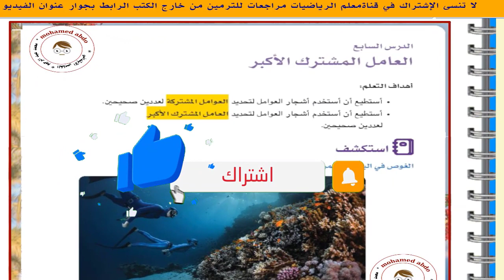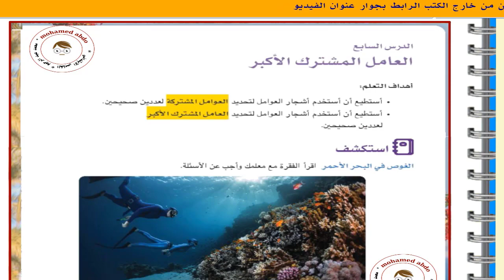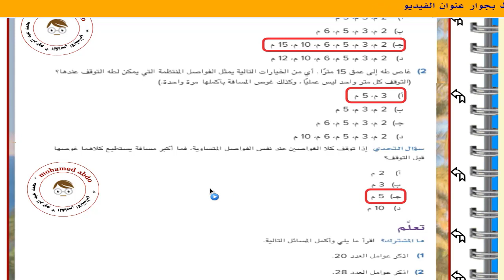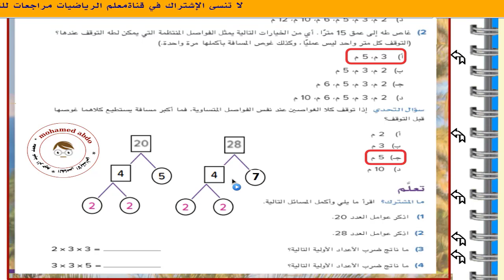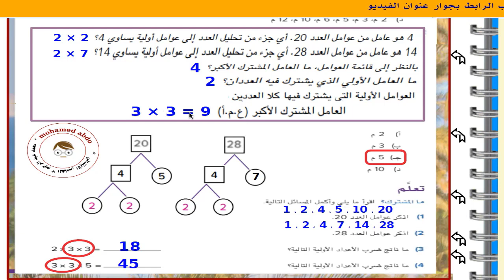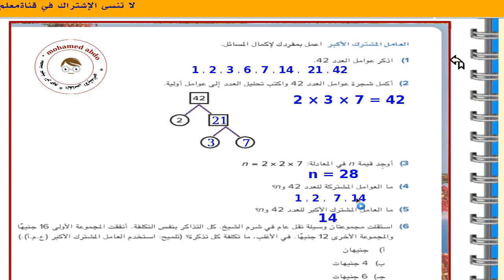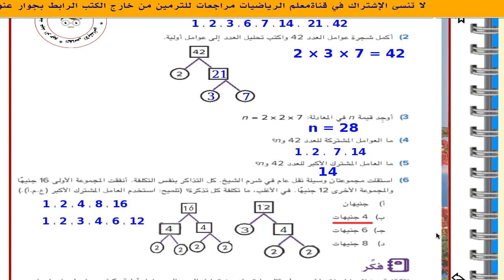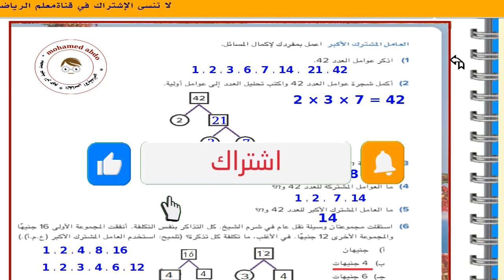رياضيات الصف الخامس الابتدائي ترم1نظام جديد درس 7 وحدة 2 كتاب المدرسة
رياضيات_خامسة_ترم _أول_كتاب_المدرسة